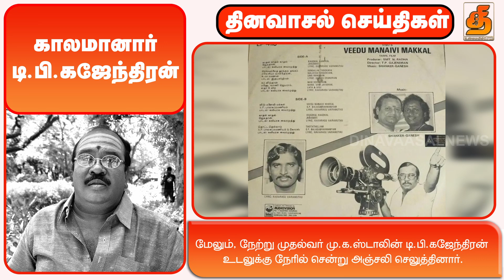காலமான பிரபல இயக்குனர் அஞ்சலி செலுத்திய மு.கஸ்டாலின்| Tamil Cinema comedyactor | Dinavaasal